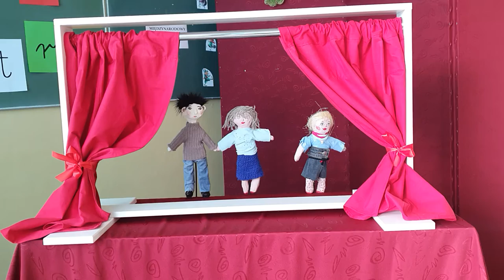Dzieci - zabawa w teatr 2c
Dzieci - zabawa w teatr klasy 2c w SP9 w Sanoku